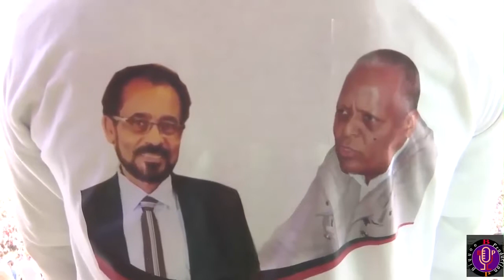Jawar Mohammed haasawa OFC KFO Magaalaa Harar